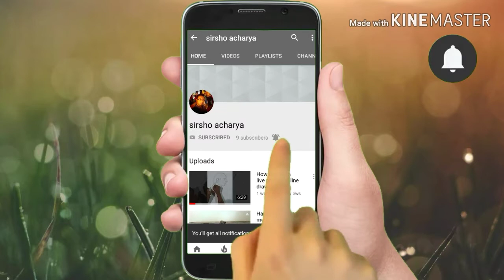Speed painting on lord buddha. (water colour)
It's a prayer to Lord buddha..i thank joti k Mandal to edit this video.